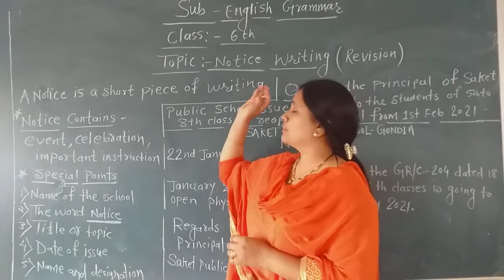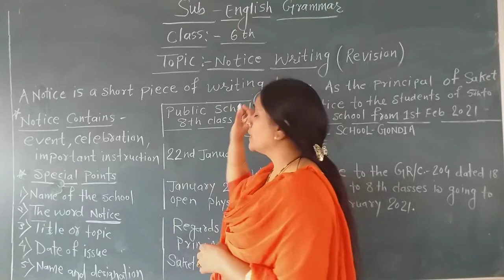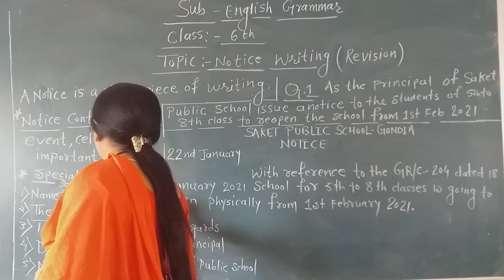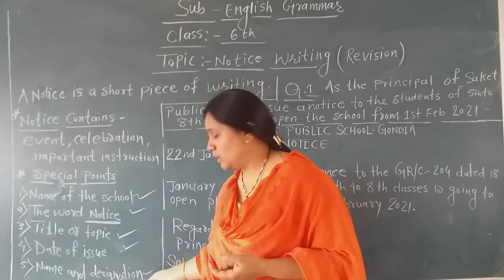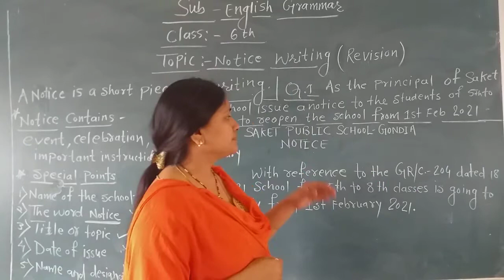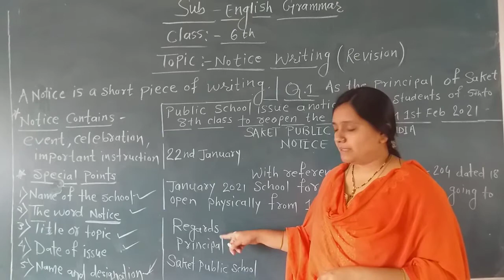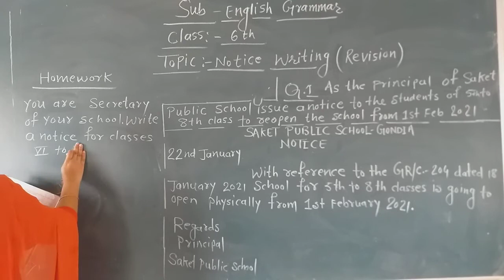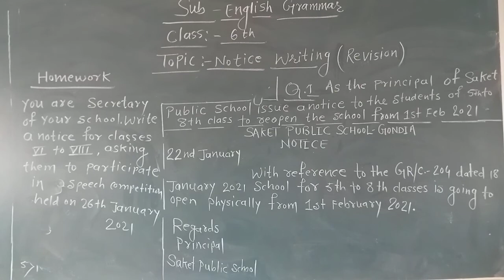SS06EG 22 01